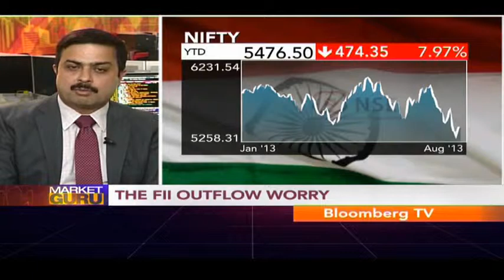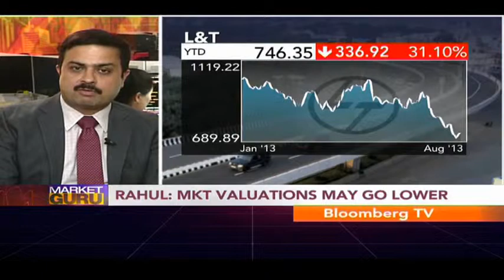Market Guru - No More Room For Policy Error: Mirae Asset Global Investments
Will there be more downside for the stock market in the near term as compared to the past few days? Rahul Chadha, Co-CIO at Mirae Asset Global Investments says that if the currency continues to depreciate, the market will fall and private sector banks will face pressure.